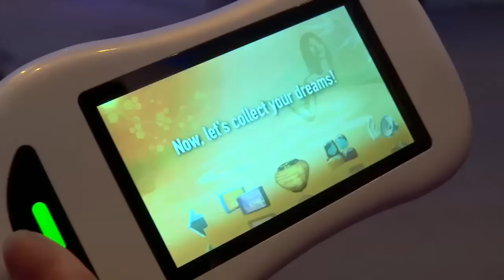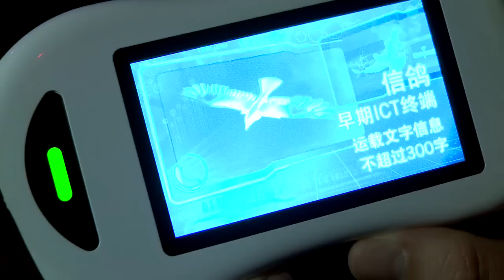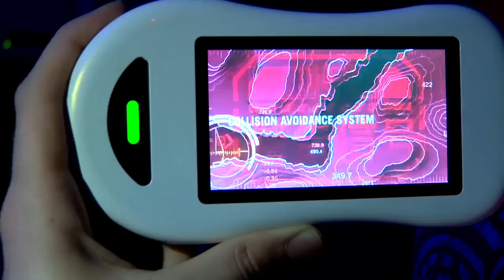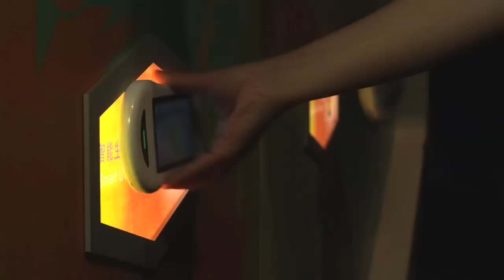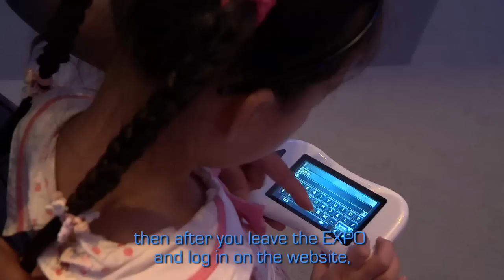Information and Communications Pavilion Expo 2010 Shanghai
The Expo 2010 Shanghai opened May 1st, 2010 and will run through the end of October, 2010. During this period over 3,000,000 million visitors will go through the Information and Communications Pavilion experience. The results thus far have been amazing and the pavilion has inspired a new generation of dreamers both young and old. The Information and Communications Pavilion presented by China Mobile and China Telecom is one of the most popular corporate pavilions at the Expo and exit polls have shown the pavilions message and story connects deeply with the Chinese audiences, especially kids. The Nielson Ratings for the pavilion exceed 94% approval ratings.